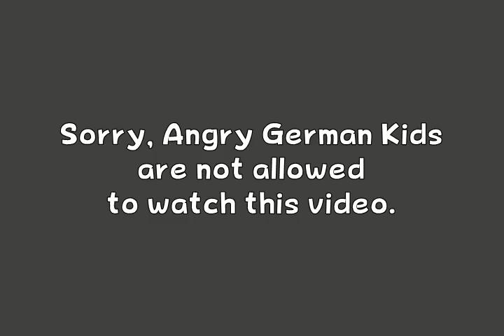Anger as Hungary seals borders, Merkel demands refugee summit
Hundreds of desperate migrants were Tuesday trapped behind a razor-wire fence erected by Hungary, as Germany's Angela Merkel called for an EU summit on the refugee crisis.
While European leaders squabbled over how to manage the continent's biggest migrant influx since World War II, the exodus from war-torn Middle Eastern countries claimed more lives.
Another shipwreck off Turkey killed 22 refugees -- among them four children and 11 women -- who had tried to reach Europe, where more than half a million people have arrived this year to seek safe haven.